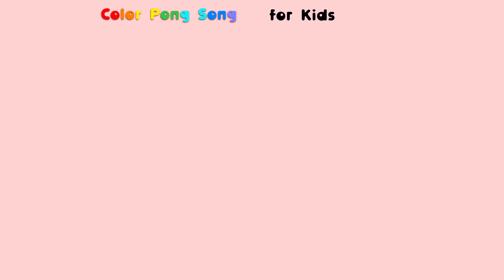Dinosaurs Battle Tyrannosaurus Triceratops Spinosaurus Stegosaurus Dinosaur Toys NY Play